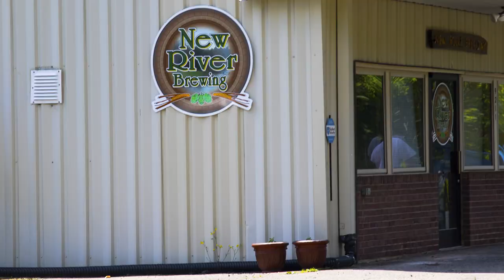Lansing, NC - An Undiscovered Blue Ridge Paradise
Nestled in the High Country in the Blue Ridge Mountains of Western North Carolina is the charmingly rustic small town of Lansing, a prime travel destination in Ashe County. No matter what the season, Lansing offers unforgettable landscape and scenery, year-round festivals and incredible outdoor recreation opportunities. The quaint downtown offers a variety of interesting and unique shops filled with local arts and crafts, antiques and household goods. Our shopkeepers enjoy every opportunity to welcome you to the area, and direct you to any goods and services you may seek during your stay. Lansing also offers several eateries along the way, from old fashioned country cooking to fresh hand tossed pizza.
Lansing is about 20 minutes from Jefferson and West Jefferson, the seat of Ashe County, is only 45 minutes from Boone (NC) and is less than an hour from Abingdon (VA) or Mountain City (TN). You could get here from Charlotte or Winston-Salem in about 2-1/2 hours and just a few miles from the Virginia Creeper Trail. [excerpted from explorelansingnc.com/ ]

Produced by Germain Media